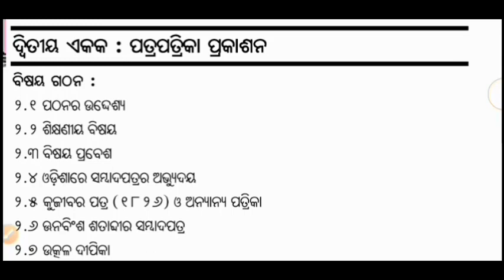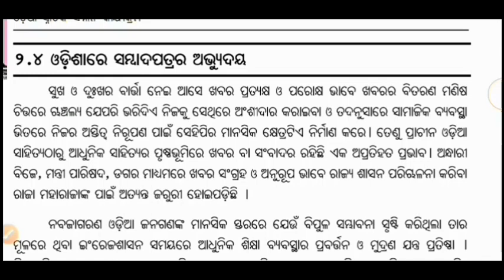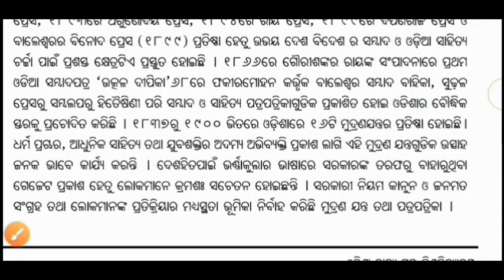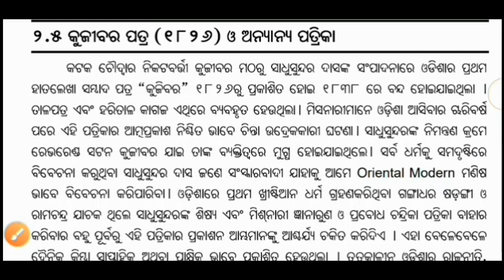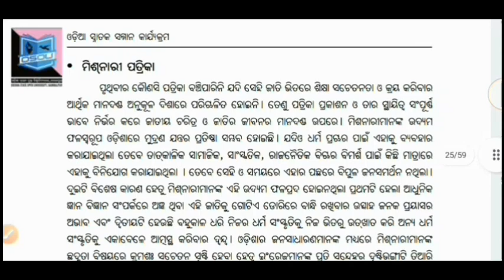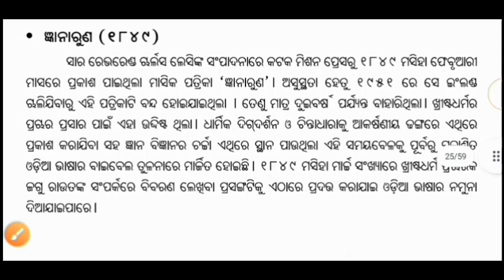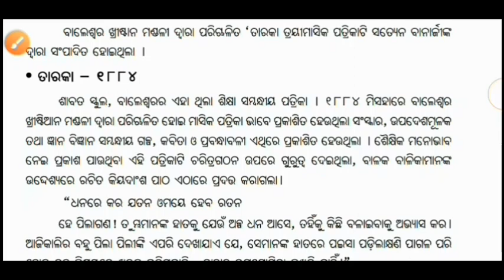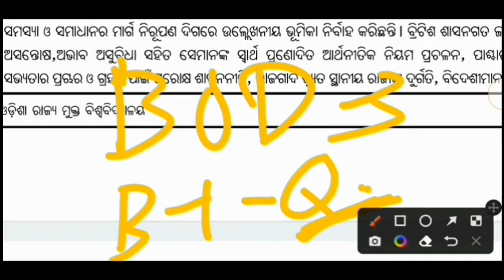ପତ୍ରପତ୍ରିକା ପ୍ରକାଶନ | BAOD-3 BLOK-1 UNIT-2 | PLUS THREE SECOND SEMESTER EXAM | ODIA HONOURS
ପତ୍ରପତ୍ରିକା ପ୍ରକାଶନ
ମିଶନାରୀ ପତ୍ରିକା
Odia Honours
BAOD-3 BLOCK-1 UNIT-1